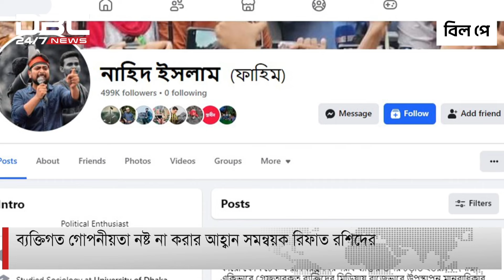ব্যক্তিগত গোপনীয়তা নষ্ট না করার আহ্বান সমন্বয়ক রিফাত রশিদের | DBC NEWS